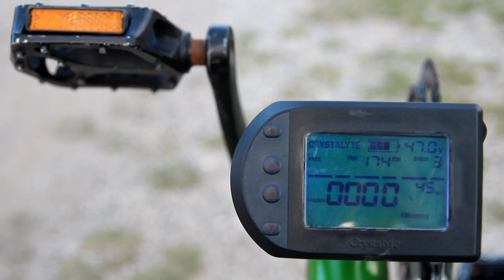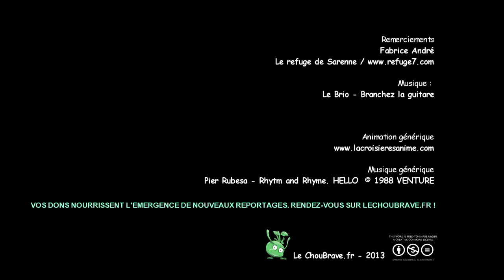Tricycle couché électrique aux nouvelles performances.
Essai d'un tricycle couché électrique.
Ce vélo est interdit sur les routes françaises, la législation interdit de dépasser les 25 km/h.Pas plus de 250 W , le législateur petit soldat du système à tout prévu , la mobilité douce ne doit pas faire de l'ombre aux pétroliers ,alors sous des prétextes fallacieux on nous protège une fois de plus des solutions intelligentes .

Journaliste : Carine Phung
Assistant plateau : Christophe Fender
Caméraman, monteur : Yann Deva

Vous aimez nos vidéos ? Vous pouvez faire un don et nous aider dans nos frais de déplacement et investissement en matériel complémentaire.